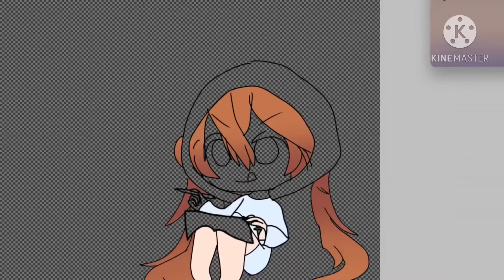Gacha life speed edit